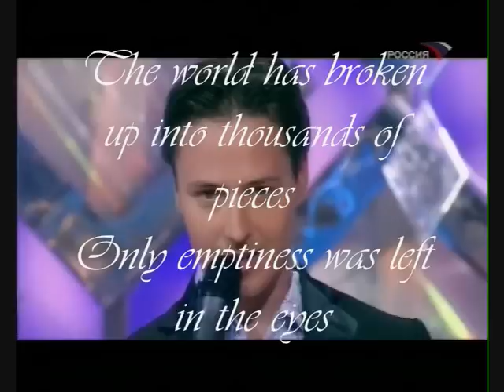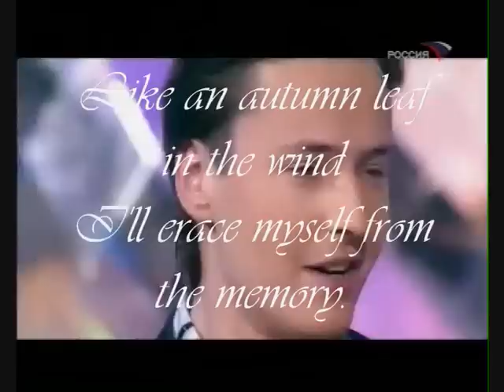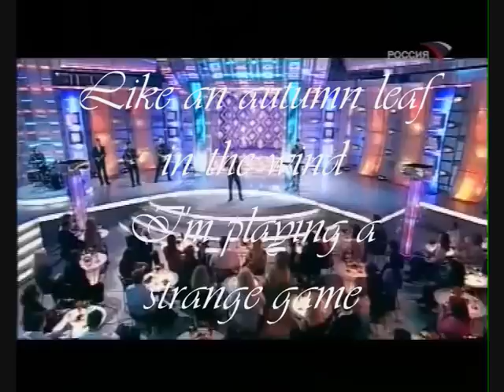VITAS _ An Autumn Leaf _ english subtitle